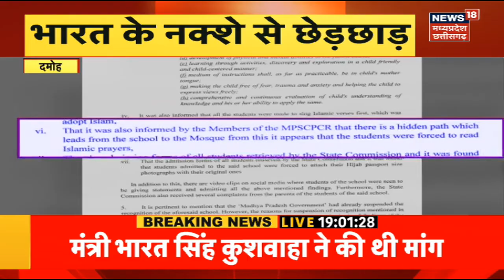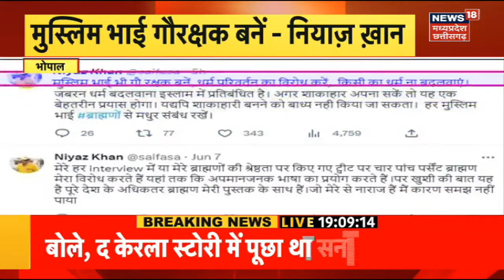Damoh News : Ganga Jamna School Kaand में सबसे बड़ा खुलासा, School से Masjid तक Secreat रास्ता !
दमोह की गंगा जमना स्कूल को लेकर रोज नए खुलासे हो रहे है. इसी कड़ी में आज सबसे बड़ा खुलासा सामने आया है. एक खत में स्कूल के अंदर गुप्त मार्ग का जिक्र किया गया है.

In a school in Damoh, a controversy arose regarding the dress of Hindu girls. Under the guise of education, the culture of the state got defamed. However, following the instructions of CM Shivraj, a case has been registered against the managers of Ganga Jamna School.